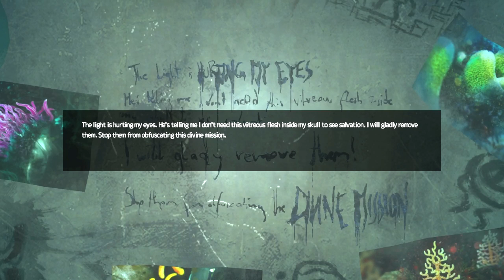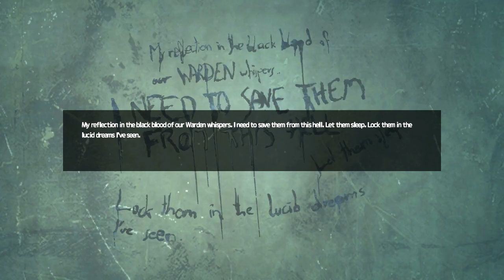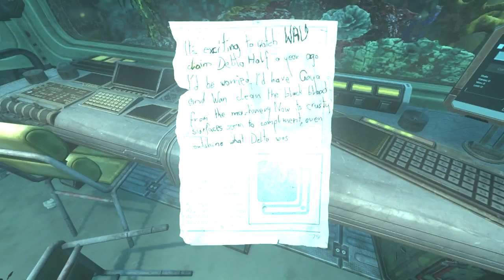SOMA Pt. 11: Delta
Simon gets bailed out by a little friend, looks for something useful around Delta, and finds a whole lot of crazy.